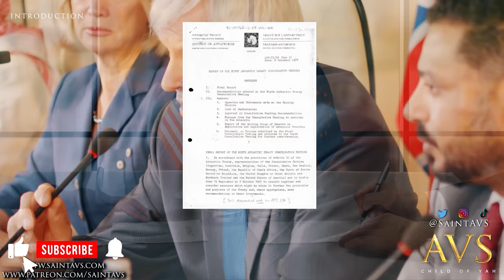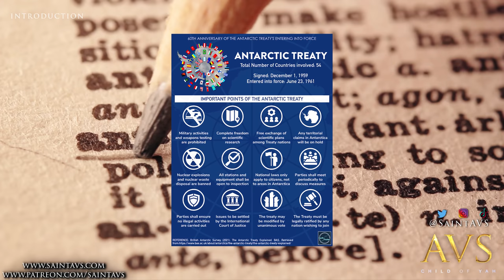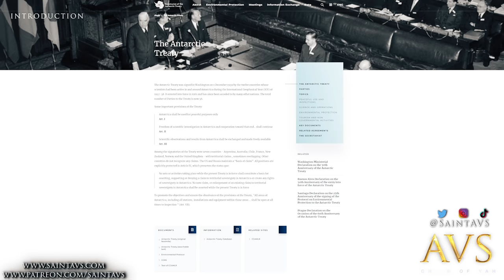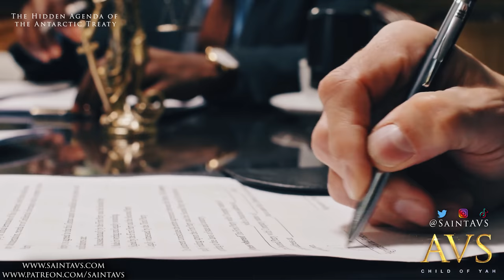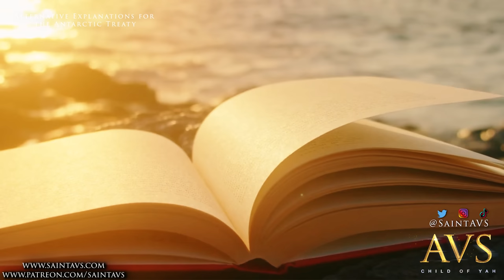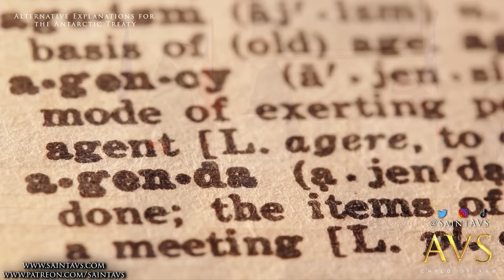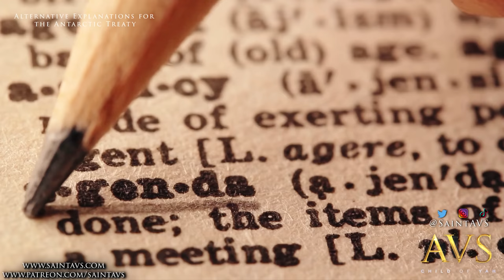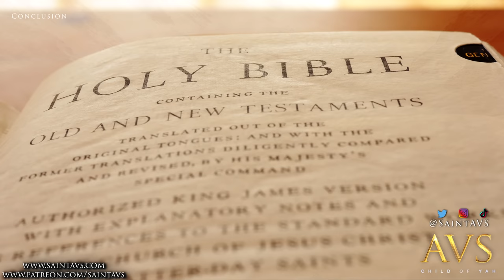ANTARCTICA: Uncovering the SECRETS of the Antarctic Treaty! Is it a Pact with the Devil?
Welcome to an adventure like no other! Antarctica, the world's southernmost continent. Its landmass is almost wholly covered by a vast ice sheet and the mysterious Antarctic Treaty was signed in Washington on 1 December 1959 by the twelve countries whose scientists had been active in and around Antarctica. Join us as we journey to Antarctica, the most mysterious continent on Earth, to uncover the secrets of the Antarctic Treaty. For over 60 years, this treaty has prohibited military activity and mineral exploitation on the continent, but what is it really hiding? Is it a pact with the devil to suppress advanced technology and forbidden knowledge that could challenge the world's powers? In this video, we delve deep into the history and implications of the Antarctic Treaty, presenting compelling evidence for and against the theory. We also explore alternative explanations for the treaty's existence, such as the preservation of a fragile ecosystem and the importance of scientific cooperation. From hidden artifacts to forbidden technology, we leave no stone unturned in our quest for the truth. Get ready to have your mind blown and your perspective on Antarctica forever changed. Don't miss this exciting and thought-provoking video that will challenge everything you thought you knew about the Antarctic Treaty!

Praise YAH!
Chapters
0:00 - Introduction
4:39 - The History of the Antarctic Treaty
6:52 - The Hidden Agenda of the Antarctic Treaty
12:34 - Alternative Explanations for the Antarctic Treaty
18:31 - Conclusion